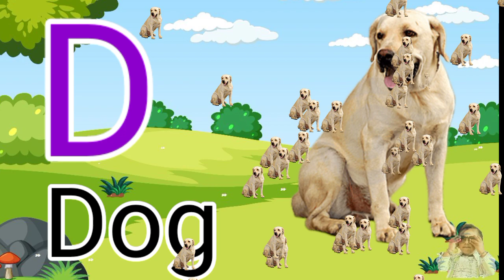Phonics Song - A For Apple - ABC Alphabet Songs|Kids learns abcd| kids tv| Nursery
We make vedeos for kid's basic education. My videos is  in very simple language .Which is  Every Child can Understand in Simply way . My vedeos topics- Hindi Varnmala , Hindi Swarmala ,vyanjan varn, hindi phonics song, english alphabet, abcd song,Nursery Rhymes,craft ,drawing and Story in hindi & english.

हिंदी वर्णमाला स्वर वर्ण I अ से अनार, आ से आम, अ आ इ ई उ ऊ ,क से कबूतर ख से खरगोश IA SE ANAR , AA SE AAM... A for apple,B for ball,abcd rhymes ,abcd alphabet song
Hindi Varnmala
Nursery rhymes
हिंदी वर्णमालागीत
हिंदी स्वरब्यंजन
हिंदी बालगीत
बालगीत
AG TG KIDS TV
hindi varnmala geet
hindi varnmala

we upload video regarding kids learning in simple way,Alphabet song. अ, आ, इ, ई... से लेकर क, ख, ग, घ से ज्ञ तक और हिंदी के लिए बारहखड़ी (क, का, कि, की...).Rhymes in hindi and english,Story in hindi and english, Crafts, Drawing.
अ, आ, इ, ई... से लेकर क, ख, ग, घ से ज्ञ तक और हिंदी के लिए बारहखड़ी (क, का, कि, की...).Rhymes in hindi and english,Story in hindi and english, Crafts, Drawing.